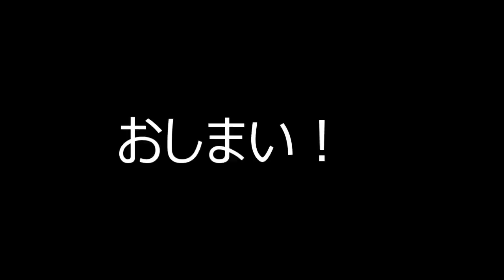【ボイストレーニング】鼻腔共鳴 by こばたつ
他にも

などなど。

リクエストもお待ちしてます！！Twitter、FB、アメブロ、コメント欄、どこにでもＯＫです。喜んで歌います♪

1.鼻から息を抜く
2.　声を出す場所はいつもと同じで大丈夫です。
3.　鼻に手を当てて振動がくれば成功です。